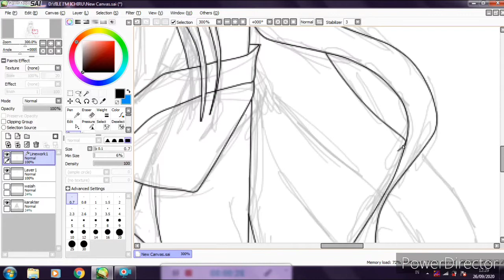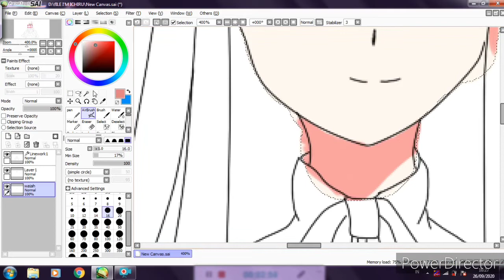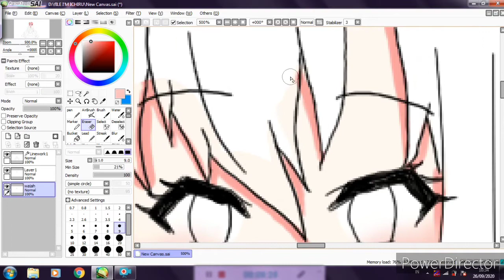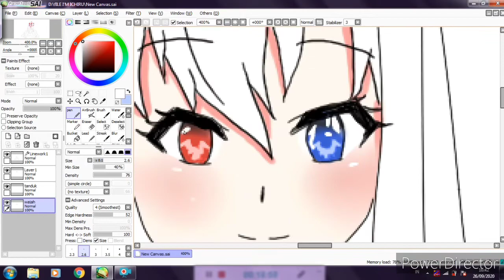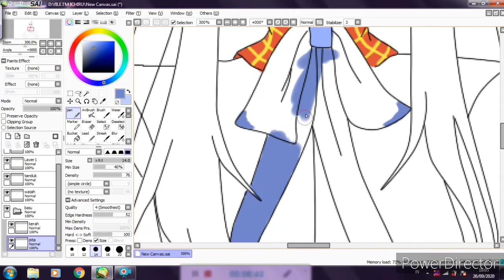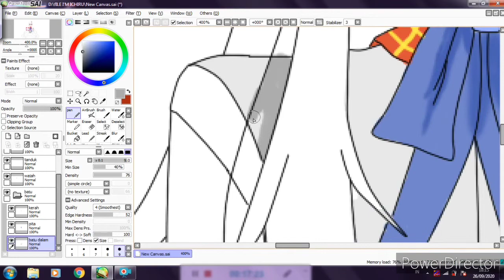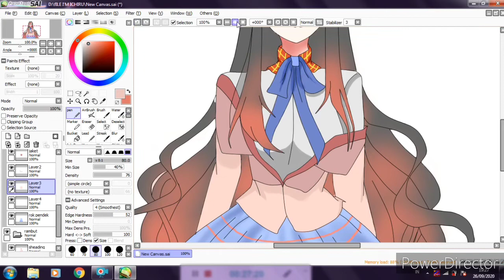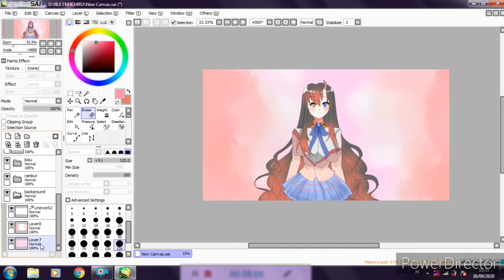Speed Paint- Paint Tool Sai(Buat Karakter Jadi Vtuber)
Hai. haii...semua...
Aku buat karakter buat persiapan bikin video perkenalan vtuber baru"kenalan yuk.."
Insyaallah...aku bisa bikin videonya...
Tapi...aku masih kerasa gugup mengisi suaranya. hihihi😆😆😆.

Bye...bye...✋🏻✋🏻✋🏻